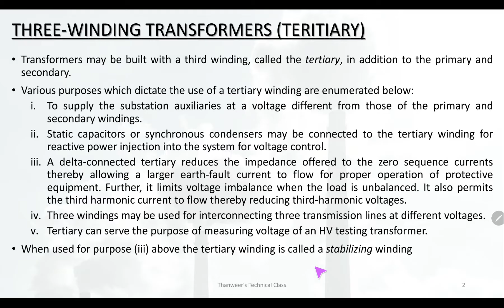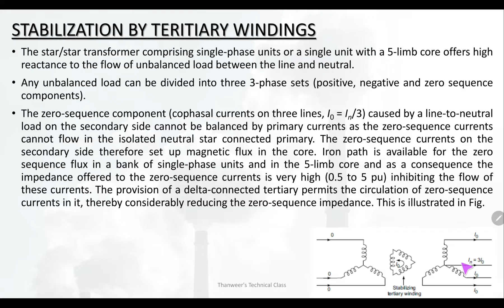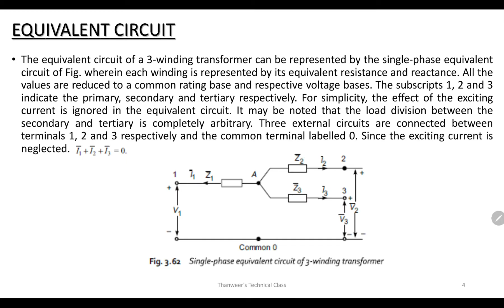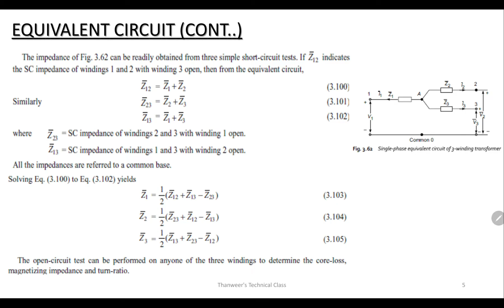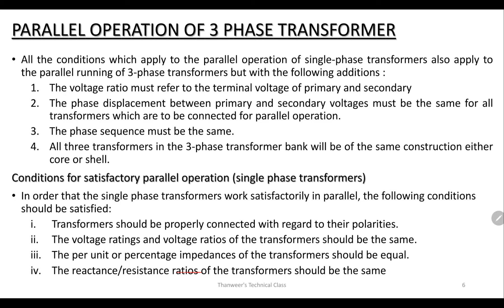KTU - DCMT- MODULE 5 - LECTURE 5 - TERITIARY WINDINGS, PARALLEL OPERATION - 3 PHASE TRANSFORMERS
TERITIARY WINDINGS,
PARALLEL OPERATION - 3 PHASE TRANSFORMERS